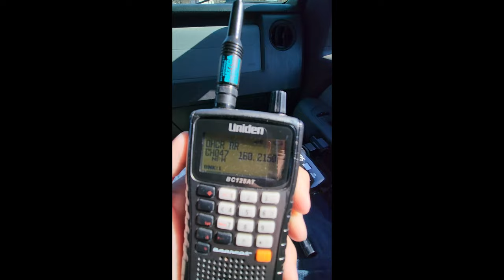Chasing the Ohio Central Miller Local Miller Station Ohio-Folks Ohio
It was my last day of Easter Break so I figured why not take a break from Wheeling & Lake Erie and Chase the Ohio Central They left the yard around 8am went down to Scio came back then went down to Cadiz hope you enjoy

Stay Safe See Y'all Next Time